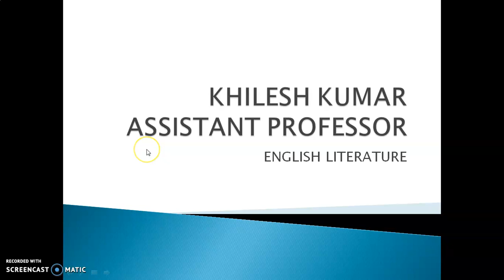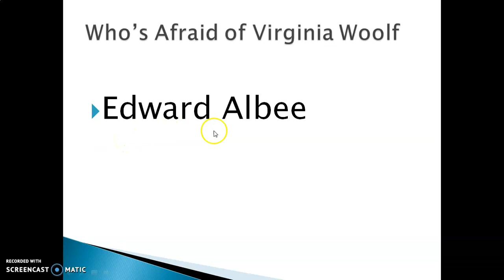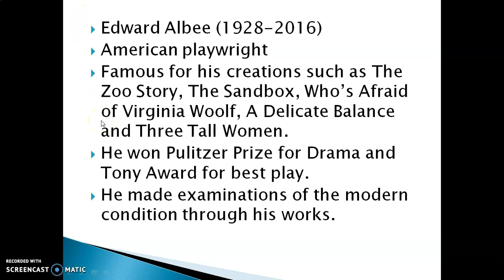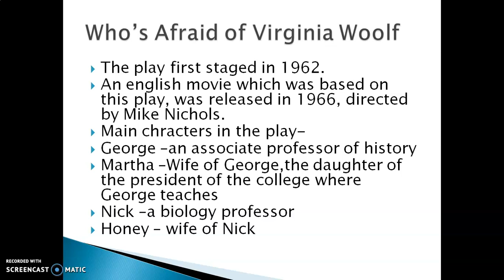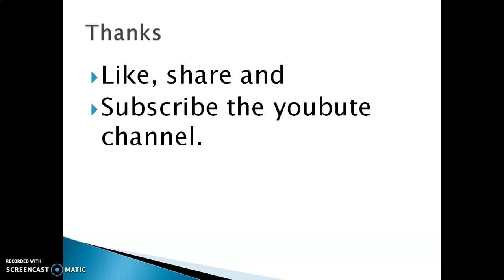Who's Afraid of Virginia Woolf by Edward Albee PART 1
PART 1